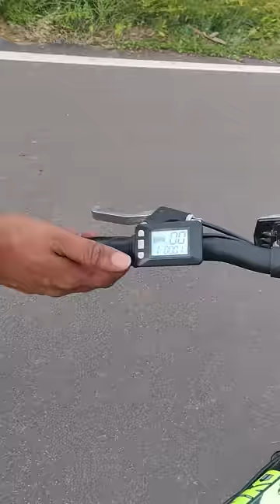Electric Cycle in Tamil | Cheap and Best electric cycle in Tamilnadu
ELECTRIC CYCLE WITH HUB MOTOR & LITHIUM BATTERY